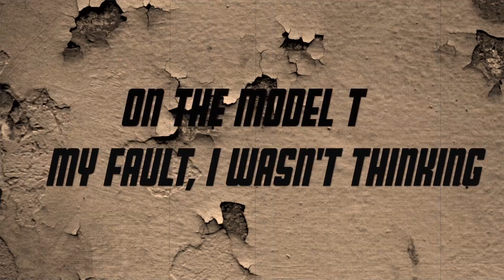Ford Model T Bucket A Work In Progress 4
Model T is being stripped so im building the 48 Ford in the meantime!